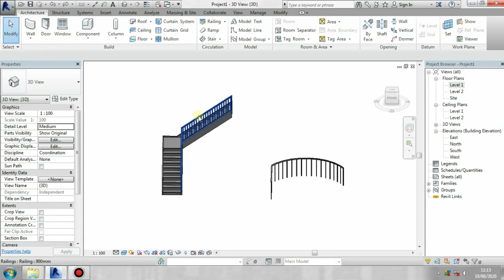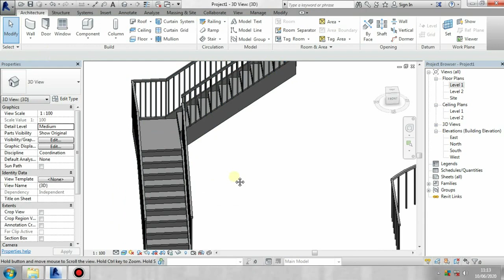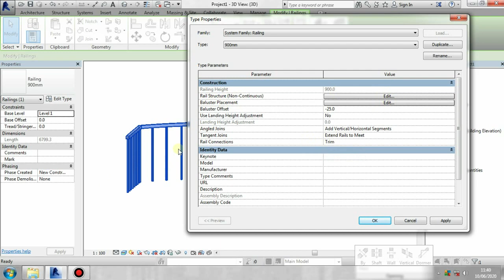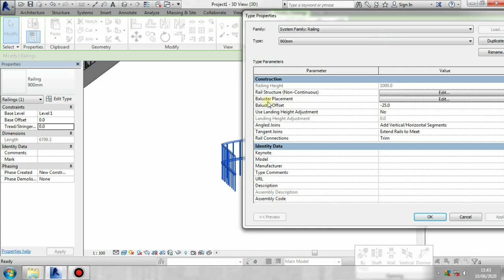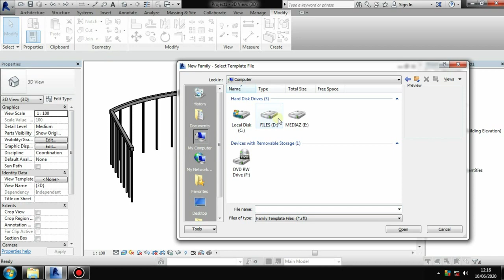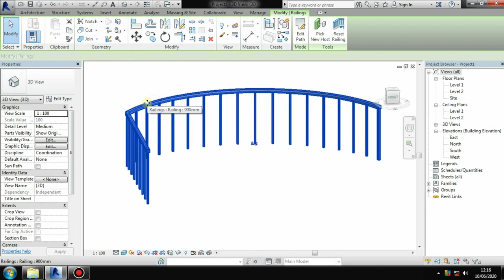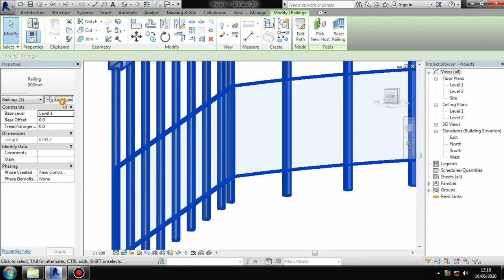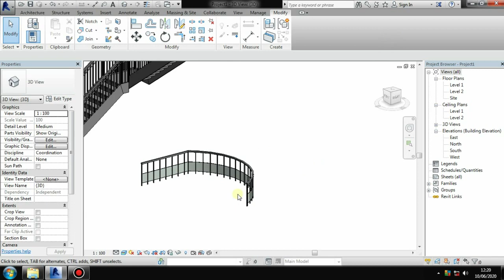20. Create Railings and Glass Panel in Railings | Revit Architecture Malayalam Tutorials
Module : 4
Topic : Railings

In this video we learn how to create Hosted and non Hosted railings in Revit Architecture. Also you can learn Rail Design,  odification and Making of glass panel in railing.

Thanks.

Query Solved

Revit Architecture Tutorials
Revit Malayalam Tutorials
how to create railings in Revit
how to create glass panel in Revit
Revit 2020 Tutorials
how to make railings in Revit architecture
how to edit railings
hosted railings and non hosted railings
Revit trick
learn Revit in malayalam